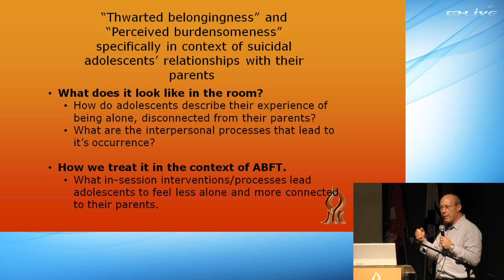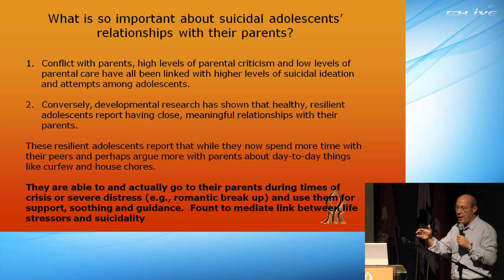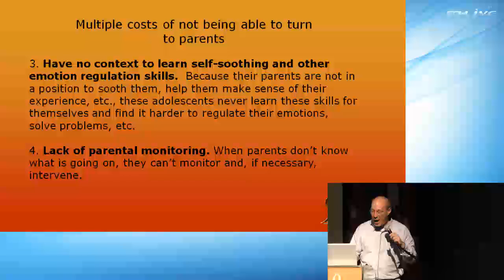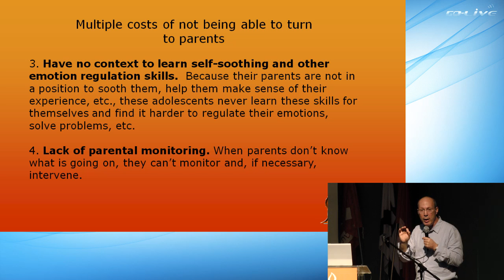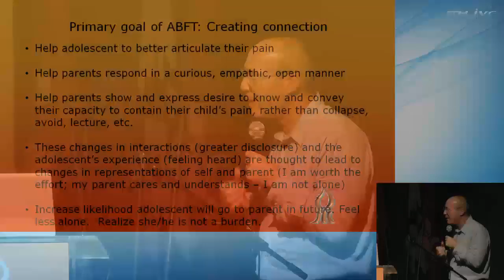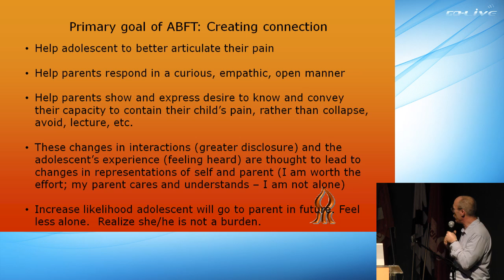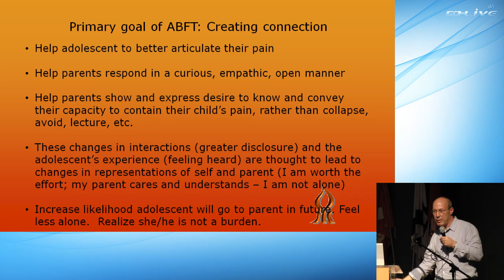"Thwarted Belongingness" and "Perceived Burdensomeness" - Lecture by Prof. Gary Diamond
"Thwarted belongingness" and "Perceived burdensomeness" specifically in the context of suicidal adolescents' relationships with their parents.

Prof. Gary Diamond is the Chair of the Dept. of Psychology at BGU

The 1st Sidney J. Blatt Symposium on Depression Research and Treatment.

The late Sidney J. Blatt, Ph.D., Professor of Psychology and Psychiatry at Yale University, made an incalculable scientific and clinical contribution to the understanding and treatment of depression. Prof. Blatt was also a keen and dependable friend, and champion of Israeli clinical psychology. Courtesy of David Blatt (Prof. Blatt's son) and the Blatt Family, and with the support of Ben-Gurion University, we are proud to announce the first in a series of symposiums honoring Prof. Blatt's contribution to the field. In each event, a keynote international speaker will be joined by Israeli experts to discuss the state of the science/profession in understanding and treating depression.